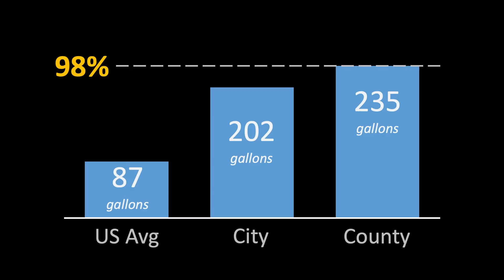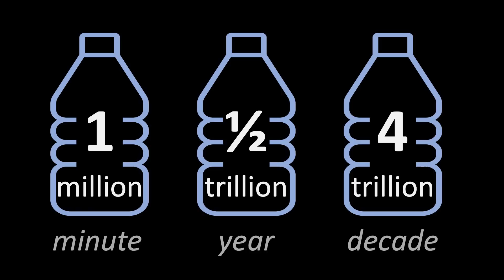Never look at a plastic water bottle the same way again. | Mark Odegard | TEDxSpokane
Working as a consultant for a greener world, Mark is influenced by relevant and valuable topics that open his mind to new ideas. Seeing himself as an extreme introvert with social reservations, Mark's favorite past times are spending time outdoors and sharing a beer from a local brewery.

This first time TED speaker will inspire us all to stop buying reusable plastics and give us three ways we can all live a greener life! Mark has used the same water reusable water bottle for years! He will walk us through simple everyday ways we can create a little less waste.
 Never look at a plastic water bottle the same way again!  Working as a consultant for a greener world, Mark is influenced by relevant and valuable topics that open his mind to new ideas. Seeing himself as
an extreme introvert with social reservations, Mark's
favorite past times are spending time outdoors and sharing
a beer from a local brewery.

This first time TEDx speaker will inspire us all to stop buying
reusable plastics and give us ways we can all live a
greener life, today!

Fun Fact: Mark’s favorite food hails from Singapore and is
vegetarian bee hoon. This talk was given at a TEDx event using the TED conference format but independently organized by a local community.